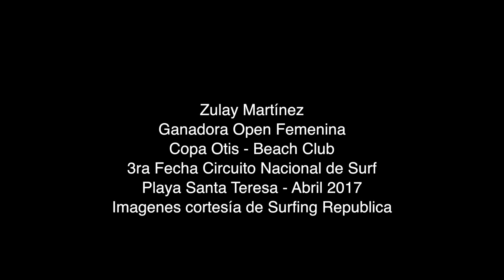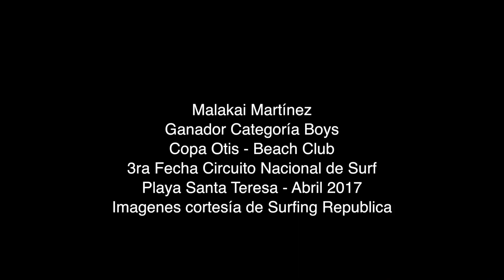Jason Torres ganó Copa OTIS – Beach Club // Santa Teresa // Costa Rica // Surfing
Por segunda vez en lo que va del campeonato, el jacobeño Jason Torres ganó la Copa OTIS – Beach Club del Circuito Nacional kölbi, presentado por Adrenaline Rush y Grupo INS, acción que le dio tres podios después de tres fechas y es, una vez más, el líder de una temporada que completó ya la mitad del tour. Ver más